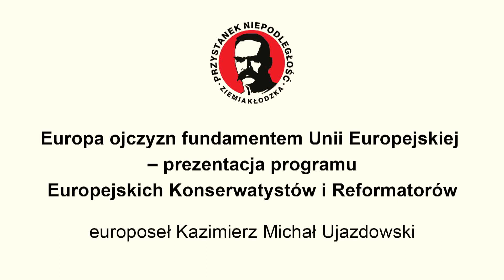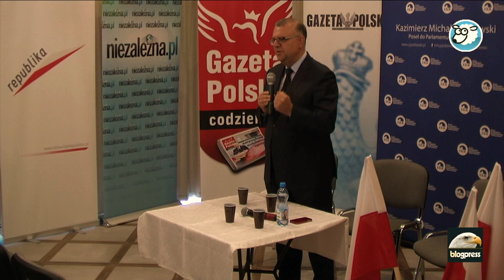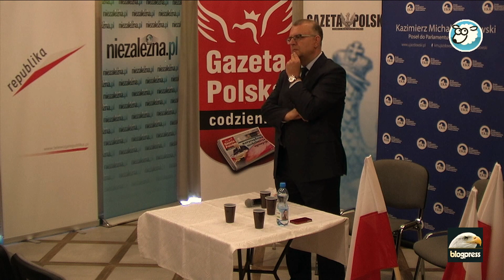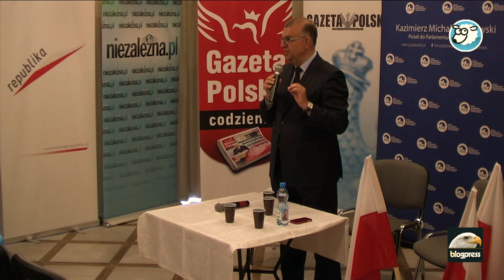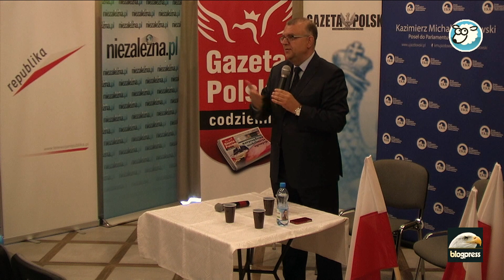Przystanek Niepodległość: europoseł Kazimierz Michał Ujazdowski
Europoseł Kazimierz Michał Ujazdowski prezentuje program Europejskich Konserwatystów i Reformatorów - "Europa ojczyzn fundamentem Unii Europejskiej" Przystanek Niepodległość. Lewin Kłodzki, 6 września 2015 r.